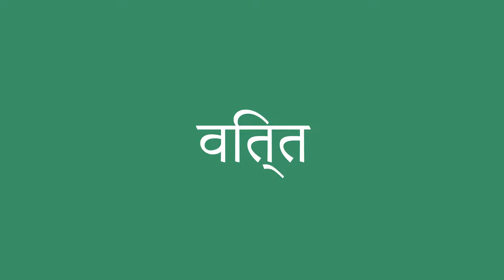वित्त इंग्लिश में क्या है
वित्त को अंग्रेजी में सही तरह से कैसे बोलें। ध्यान से सुनो।
वित्त का हिंदी से अंग्रेजी में सही अनुवाद क्या है?आप अमेरिकी व्यक्ति की यरह बोलिए।